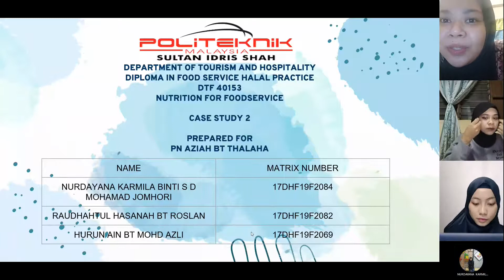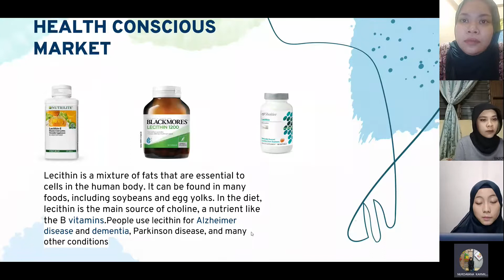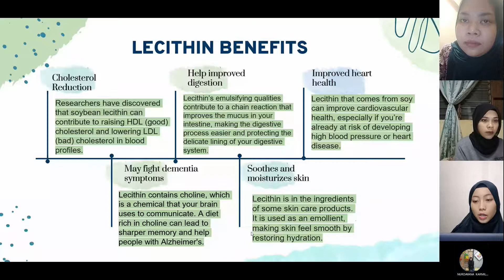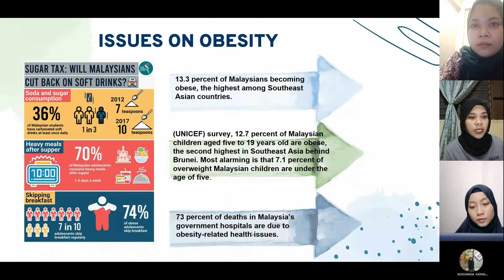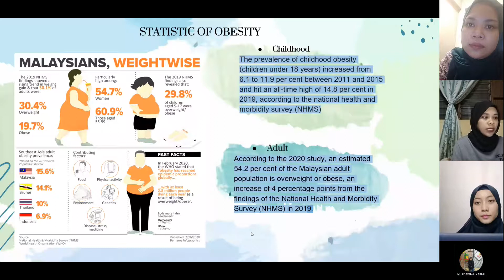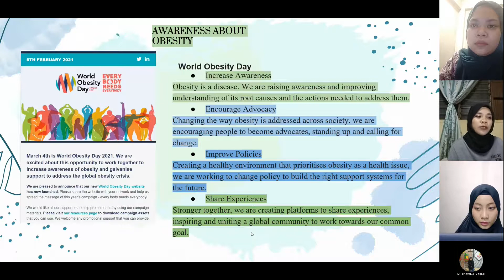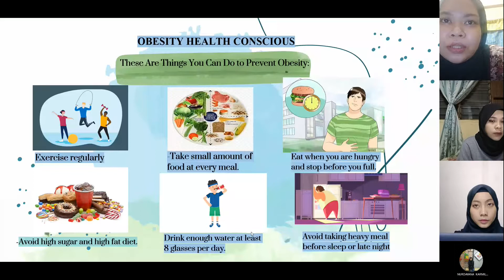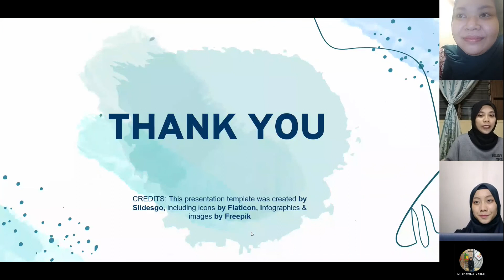HEALTH CONSCIOUS MARKET